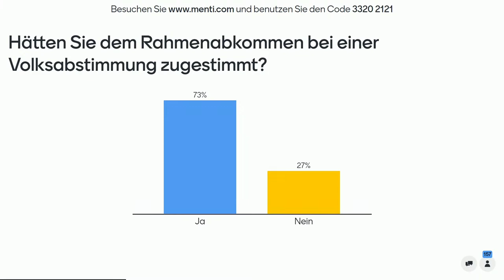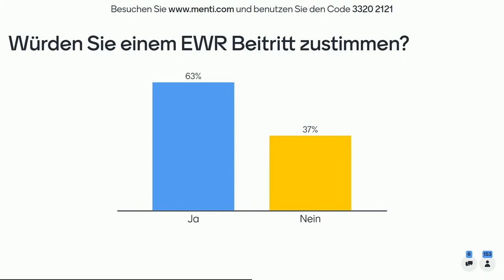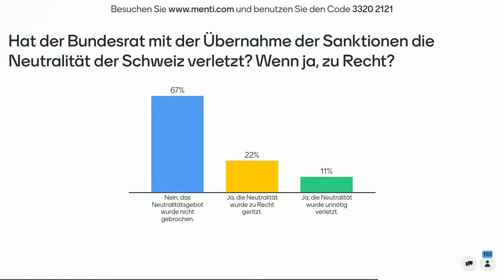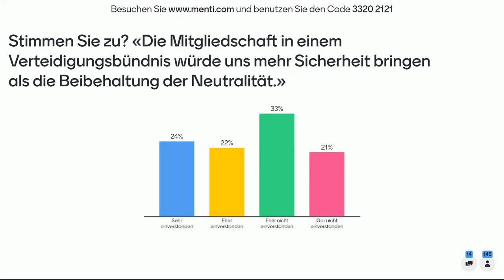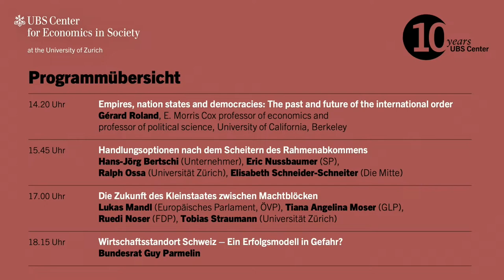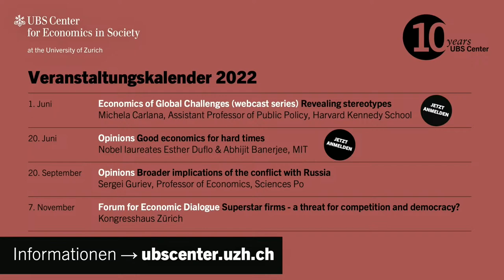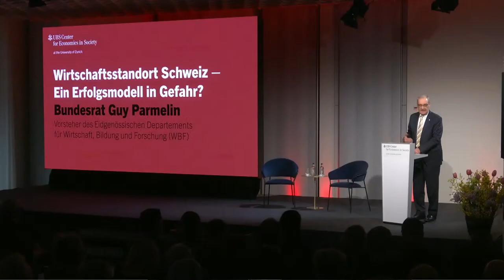Wirtschaftsstandort Schweiz – ein Erfolgsmodell in Gefahr? (Podium 2022) FULL LIVESTREAM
Krieg in der Ukraine, Pandemie, Lieferengpässe, Inflationsgefahr, ungelöste Europafrage, drohende Immobilienblase, Klimakrise – die Liste der aktuellen Herausforderungen für die Schweizer Wirtschaft ist lang. Ist das Erfolgsmodell Schweiz in Gefahr? Anlässlich unseres 10-jährigen Jubiläums verglichen wir in einer Neuauflage des allerersten Wirtschaftspodiums des UBS Centers die damaligen Ergebnisse der Debatte mit der heutigen Situation. Was hat sich geändert? Die Hauptfrage ist heute so aktuell wie damals: Wie können wir sicherstellen, dass die Schweiz auch in Zukunft einer der führenden Wirtschaftsstandorte bleibt?

0:00:00 - 0:02:10 Einführung Carolin Roth
0:02:10 - 0:17:15 Begrüssung Kaspar Villiger
0:17:15 - 0:51:15 Impulsreferat: Gérard Roland
0:51:15 - 1:04:30 Q&A: Gérard Roland
1:04:30 - 1:31:00 Kaffeepause
1:31:00 - 1:59:30 Handlungsoptionen nach dem Scheitern des Rahmenabkommens
1:59:30 - 2:12:25 Q&A Panel I
2:12:25 - 2:45:05 Kaffeepause
2:45:05 - 3:30:35 Die Zukunft des Kleinstaates zwischen Machtblöcken
3:30:35 - 3:35:35 Q&A Panel II
3:35:35 - 4:04:45 Apéro
4:04:45 - 4:19:10 Keynote Bundesrat Guy Parmelin
4:19:10 - 4:52:50 Q&A Bundesrat Parmelin
4:52:50 - 4:54:34 Ausblick Carolin Roth